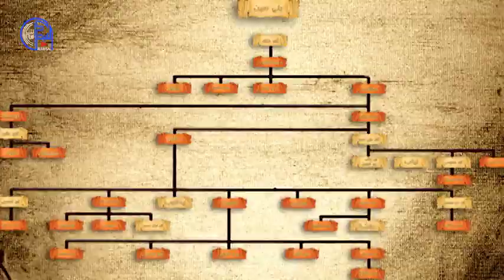وفاة السلطان عثمان بن يغقوب المريني